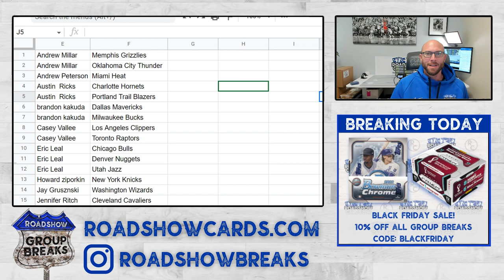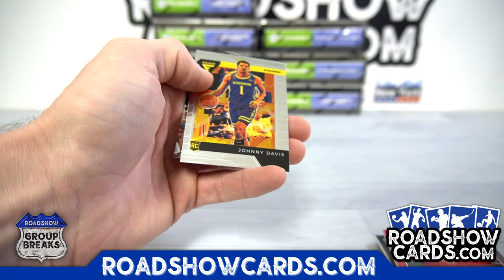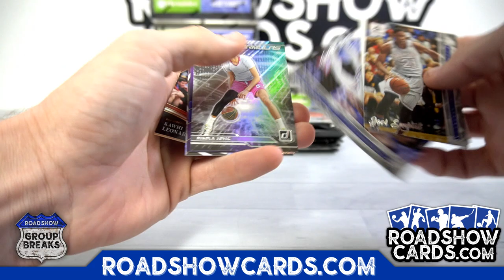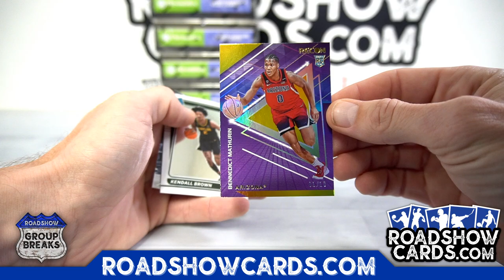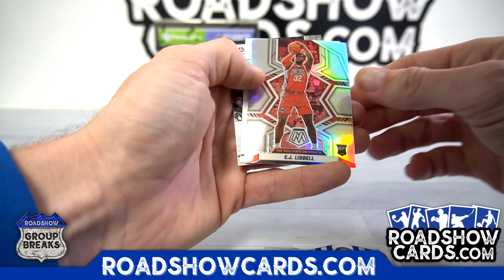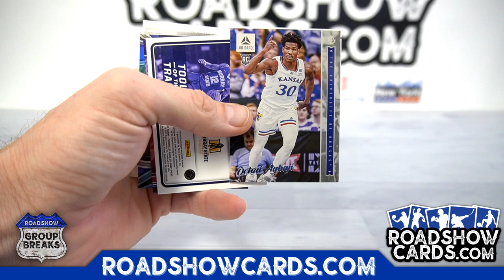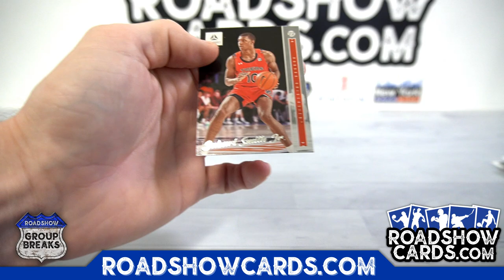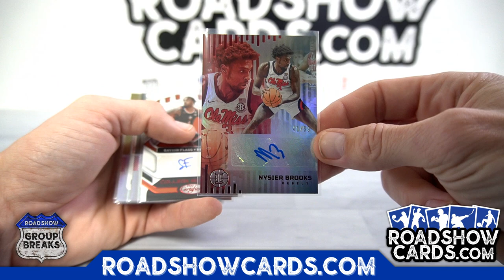2022 Panini Chronicles Draft Basketball - 8 Box Break #2